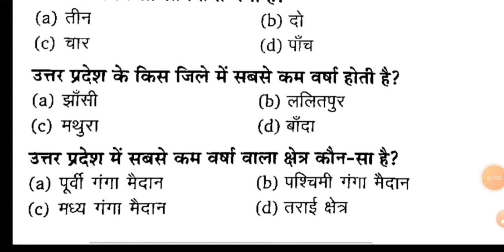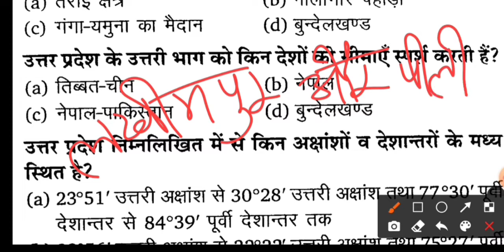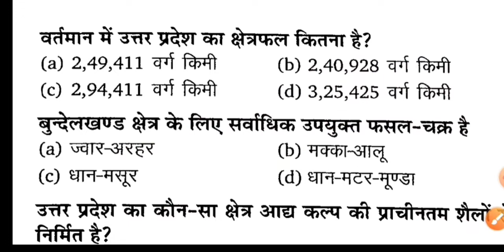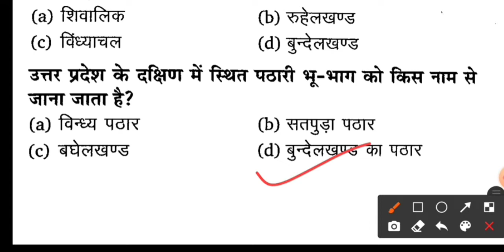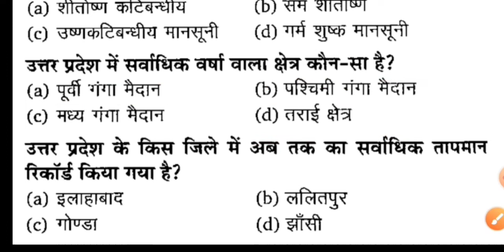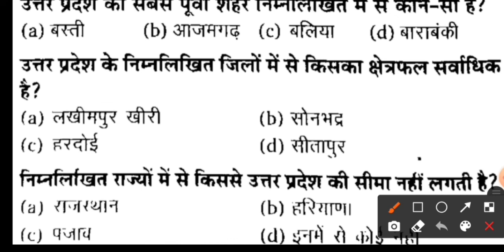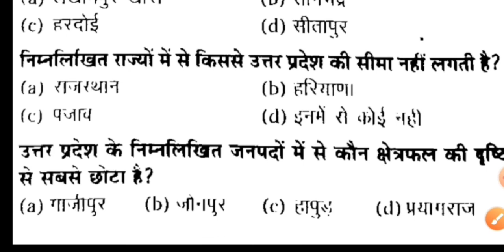Gramin parivesh(ग्रामीण परिवेश)|उत्तर प्रदेश की मिट्टियां|top100 प्रश्न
aise hi video ke sath free pdf ke liye hmare channal ko like subscribe or share jarur kare taki ane wale hr video ka notification mil sake sath hi pdf bhi ,jai hind